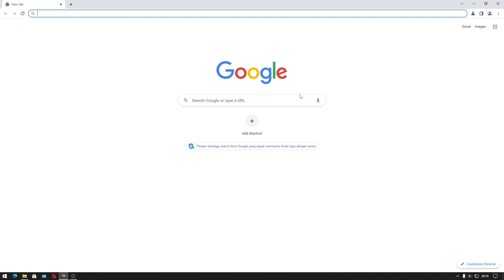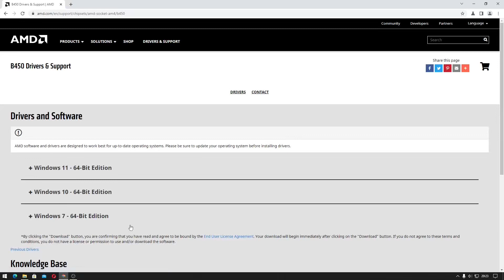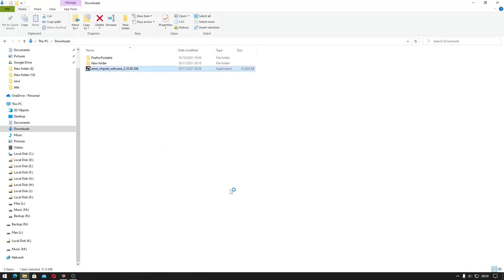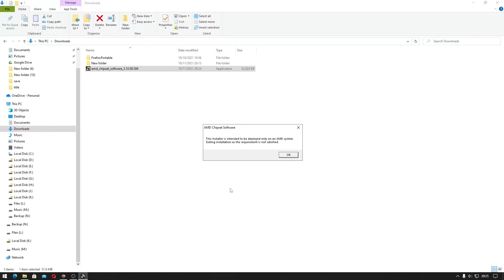Cara Download Update dan Install Chipset Driver Motherboard AMD Untuk WIndows 11 dan Windows 10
Sekarang kita akan belajar cara download update dan install chipset untuk motherboard AMD.

Tutorial ini untuk Windows 10 dan Windows 11